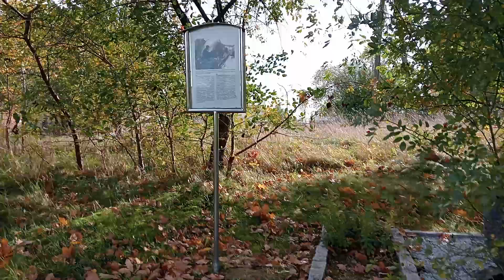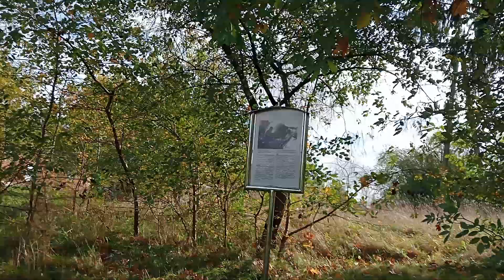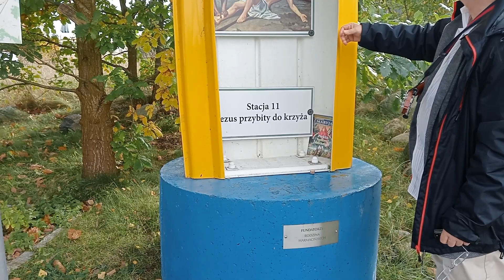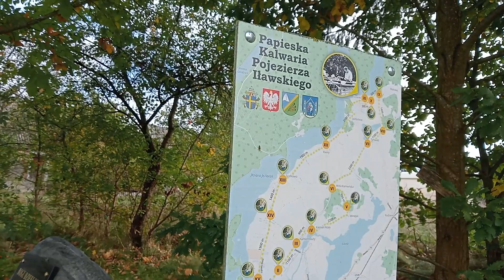Poemat dla MARYI W MIEJSCU GDZIE PRZEBYWAŁ J.P.2 W DNIU WYBORU - SŁAWA I MUZ.STANiSŁAW WIERZCHOWSKI